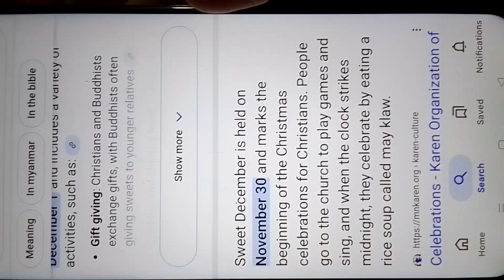2️⃣9️⃣0️⃣2️⃣December 1, 2024